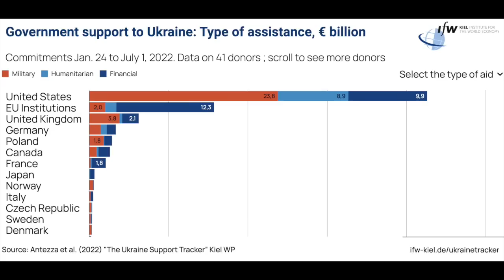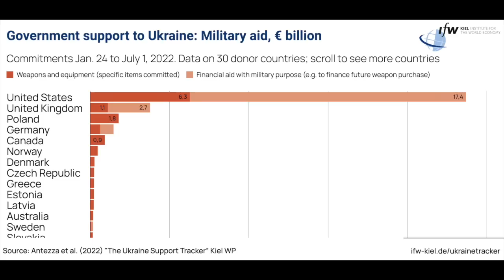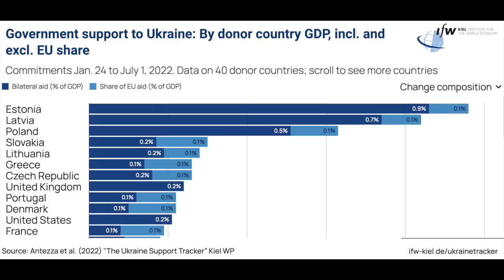550. Wsparcie dla Ukrainy (24 II-1VII 2022). Raport Kilońskiego Instytutu Gospodarki Światowej